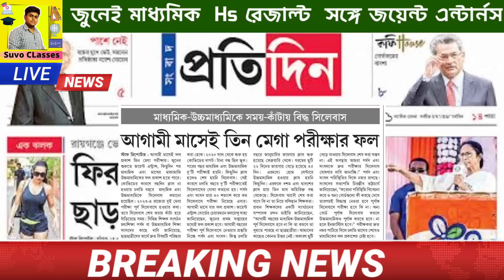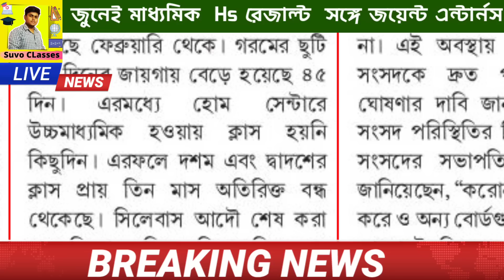বিরাট ঘোষণা 2024 উচ্চমাধ্যমিক নিয়ে|| hs exam 2024 news today